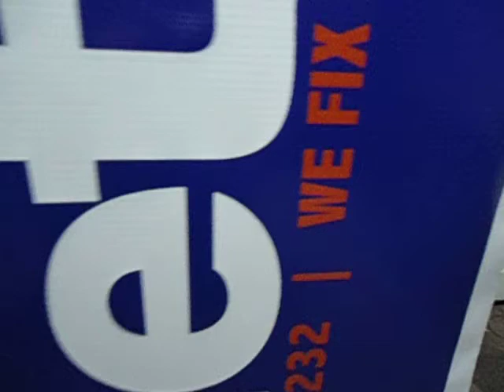Printing banner on mutoh 1204 vj48 valuejet - Metro pcs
Printing banner on mutoh 1204 vj48 valuejet Metro pcs mobile cell phone